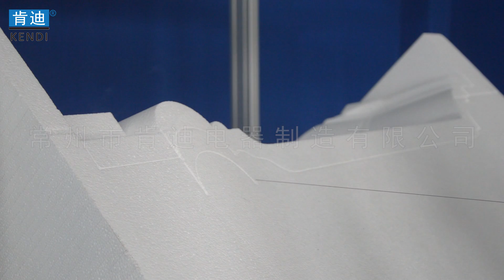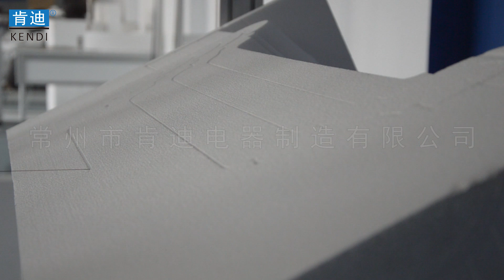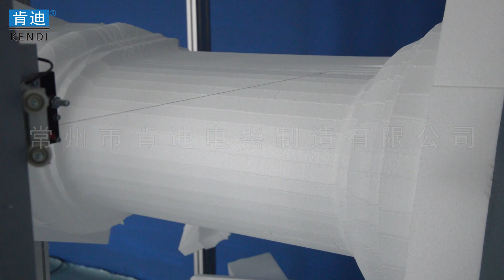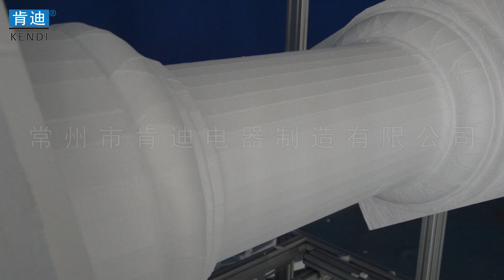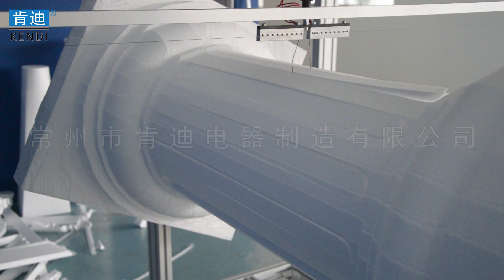KD-IX Series CNC Hot Wire Foam Cutter Roman Column Cutting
Changzhou Canty Electric Industry Co.,Ltd

CNC Hot Wire Foam Cutter KD-IX Series
· cut roman column
· CUT Threaded column
· 2D cutting
· 3D cutting
· diagonal line can reach 2 meter
· hot wire can be automatically lengthen/tight